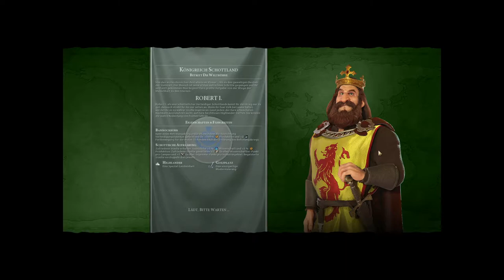Civilization VI Gathering Storm S02E01 - Robert I. und sein Whisky...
" Lebt man rasch, so überholt man sich selbst immer wieder. "

Mit einer neuen Staffel kommt ein neuer Anführer ins Spiel... Außerdem gibt es neue Siegbedinungen, es wird nur um den Herrschaftssieg gespielt ;D

© 2k, Firaxis

Das Spiel kann über Steam, Amazon und viele weitere Seiten erworben werden...

( Ich verdiene durch das Klicken dieses Links kein Geld !)

Zivilisationen und Scenario Pakete:

- Khmer und Indonesien
- Nubia
- Persien und Mazedonien
- Australien
- Polen
- Wikinger

Beschreibung des Spiels:

Civilization wurde ursprünglich von Spieldesigner-Legende Sid Meier erschaffen und ist ein rundenbasiertes Strategiespiel mit dem Ziel, ein Reich zu errichten, das die Zeit überdauert. Steigen Sie zum Weltherrscher auf, indem Sie eine Zivilisation von der Steinzeit bis ins Informationszeitalter gründen und lenken. Führen Sie Krieg, handeln Sie diplomatisch, fördern Sie Ihre Kultur und begegnen Sie berühmten Anführern der Weltgeschichte auf Ihrem Weg, die größte Zivilisation zu erbauen, die die Welt je gesehen hat.

Quelle: Steam Beschreibung